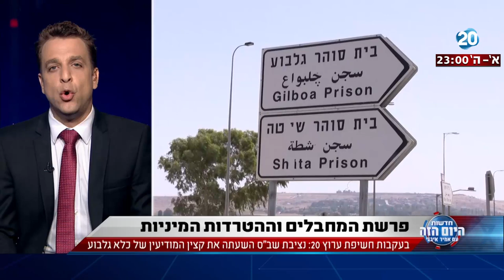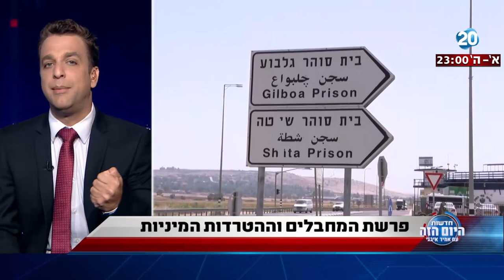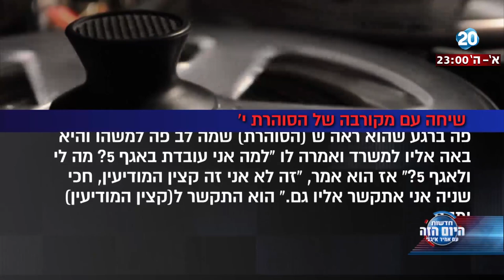היום הזה - פרשת המחבלים וההטרדות המיניות